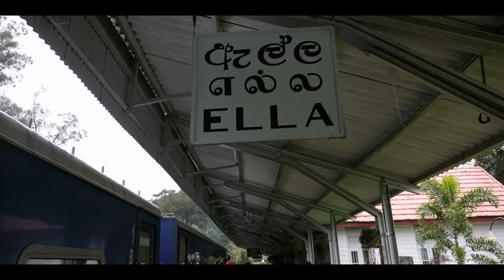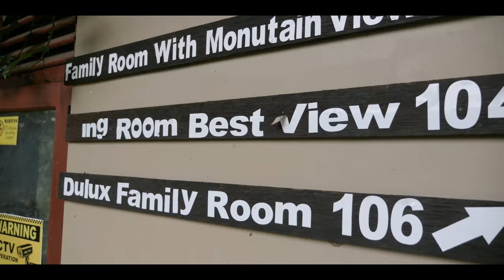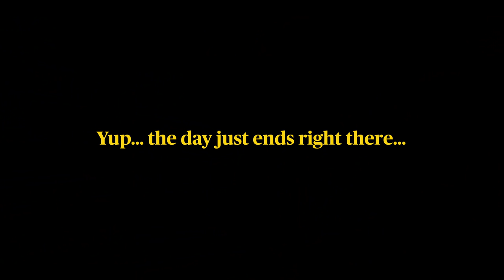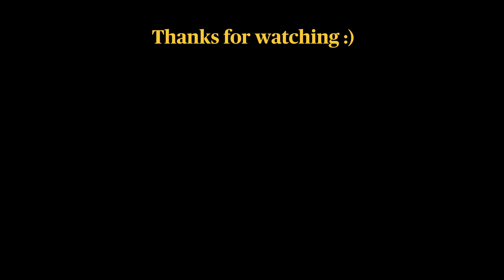ELLA // Little Adam's Peak, Nine Arch Bridge, leech attack!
Episode 51 - Ella, Sri Lanka
Got the train to the glorious hillside town of Ella. Good food, amazing views, leeches infesting Steph's body and taking all of her blood... it's all happening here on Mike and Steph Travels :)

ABOUT //
Hi, we're Mike & Steph. In 2021, we quit our jobs, bought a camera,  and set off to go travelling! We created this channel to keep a video travel diary for ourselves, share our adventures with friends and family, and hopefully inspire people to see the world as it begins to open up again.